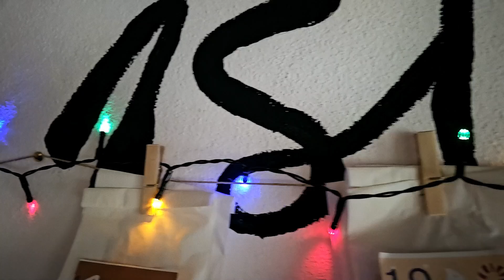Liebe und Weihnachten: der Neutraublinger Weihnachts-Rap von AmRhym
Weihnachtslied mal anders: Unser Jugendtreff-Mitarbeiter Felix ist nebenbei als Künstler AmRhym aktiv und hat dieses Jahr einen extra Neutraubling-Weihnachts-Rap gebastelt. Für das Video hat er sich Verstärkung vom Christkind (Josephine) und Neutraublings Ersten Bürgermeister Harald Stadler geholt.
Viel Spaß beim Anschauen und Frohe Weihnachten!

Künstler: AmRhym
Mix und Master: Unek Beats Berlin
Videoschnitt: Preisfilm

Hier gibt's den Text zum mitlesen und mitrappen:

Weihnachten
Was bedeutet´s für dich
Einfach einmal frei machen
Zeit mit der Familie, den Freunden
und den Kleinen haben
Zu Terminen
Terminen auch mal nein sagen
Lecker essen
Und danach n bisschen Wein tanken
Geschenke voller Liebe
Mit den Schleifchen einfach einpacken
Bleche voller Plätzchen
Immer mehr als drei backen
Vielleicht ma heiraten
Weihnachtsfilme kucken
Und erst richtig spät einschlafen
Mit nem Kleinwagen
Vielleicht in die Schweiz fahren
An heilig Abend
Geschenke auspacken
Und danach die neuen Nikes tragen
Ferien genießen
Und dann sagen, dass sie thight waren
Mit nem Schlitten
Über Schnee oder Eis fahren
Yes
Weihnachten kann mehr
Oder nichts von all diesem sein
Doch es sollte immer
Ein Fest voller Liebe sein

Part 2
Weihnachten
sind fast alle zusammen
Und wir blicken zurück
Ja das Jahr fast vergangen
Haben gutes geleistet
Für die Zeit auch mal danke sagen
Und generell
Hör bitte genau zu
Für alles einmal danke sagen
Danke für das Essen
Das wir haben auf dem Tisch
Danke für das Wasser
Aus dem Hahn immer frisch
Und danke für das Dach
So viele haben dies nicht
Liebe Gaben als Pflicht
Danke auch für Frieden
Für viele gab es ihn nie
So viele Länder auf der Erde
Sind seit Jahren im Krieg
Ja ich frage mich dies
Wann
Wird die Erde Paradies
Und die Antwort so leicht
Wenn alle lernen wie man liebt
Zeit für die Einsamen
Die die kein haben
Das und noch viel mehr
Das alles das ist Weihnachten
Lasst uns dies im Alltag
Zu einem festen Teil machen